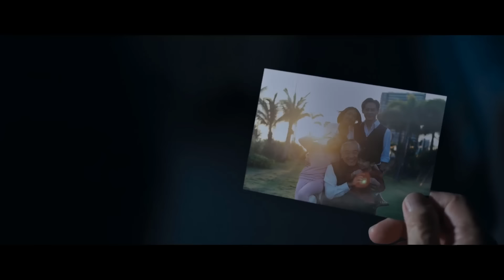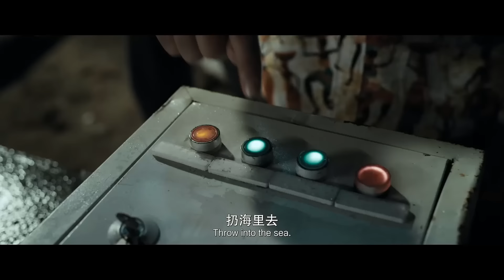[Review Phim] Từ Cậu Bé MỒ CÔI Bị Hành Hạ Trở Thành SÁT THỦ Đáng Sợ Khét Tiếng Nhất Thế Giới Ngầm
Tên phim: Wolf Hiding 2023 - Nộ triều kể về hai anh em mồ côi cha mẹ từ nhỏ và phải sống trong cô nhi viện. Tuy nhiên khi lớn lên, cô em gái bỗng dưng bị 1 băng đảng xã hội đen bắt cóc và lấy mất trái tim để ghép cho tiểu thư của ông trùm. Chứng kiến cảnh này, người anh yếu đuối không thể làm gì khác, sau đó, anh ta đã khổ luyện để trở thành sát thủ đáng sợ nhất và tiêu diệt băng đảng...